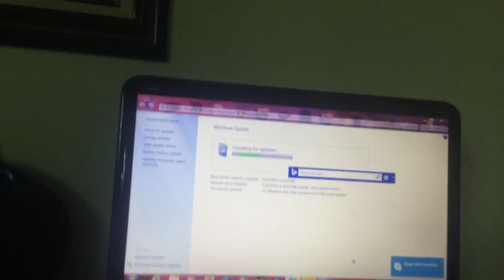jax car wash